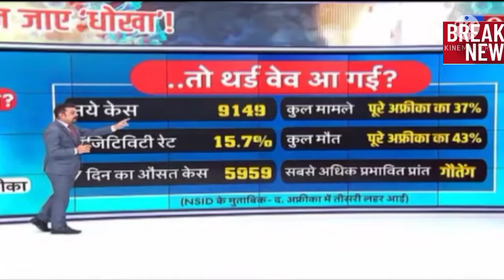Corona की तीसरी लहर शुरू ! बच्चों के लिए खतरा कम नहीं है !